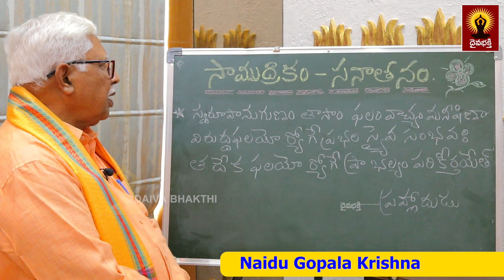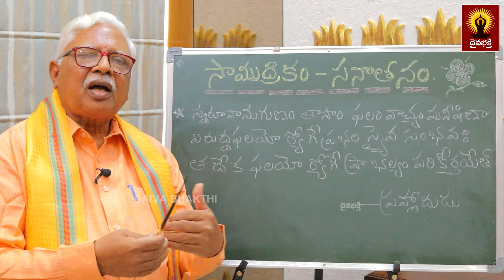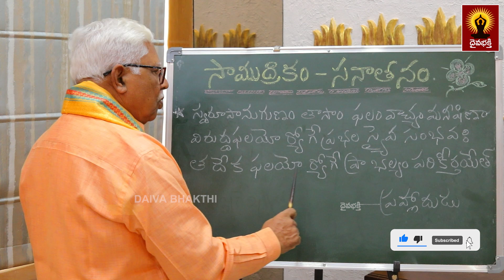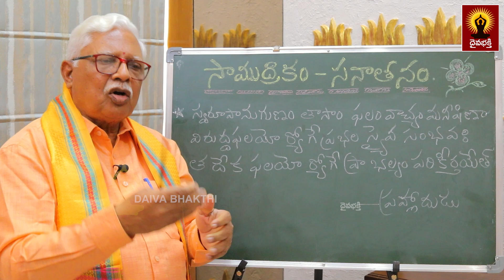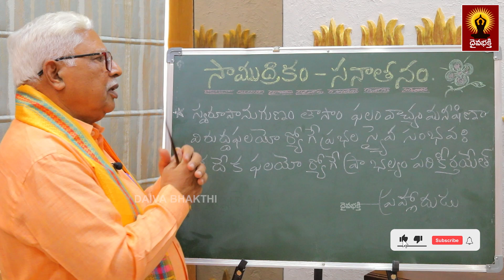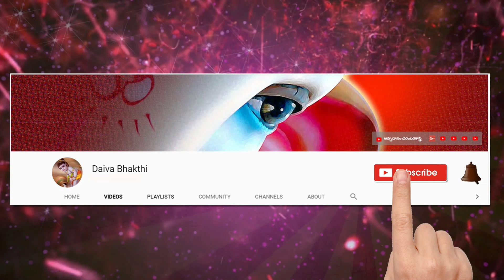సాముద్రికం సనాతనం 05 || samudrikam sanatanam by gopalakrishna naidu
వ్యక్తి యొక్క లక్షణాన్ని బట్టి జాతకం ఉంటుంది
సాముద్రికం సనాతనం, samudrikam sanatanam

Palmist Gopala Krishna Naidu Interview | Palmistry

Sanskrit lessons

  Thanking you

నేను బాగుండాలి !
మేము బాగుండాలి !
అందరూ బాగుండాలి !
జై గోమాత ||
జై భరతమాత ||
జై శ్రీరామ్ ||